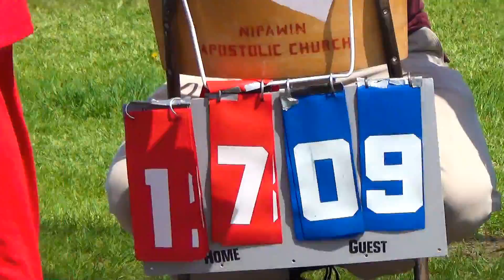2017 PAGC Slow-Pitch Championship (Part 3)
Red Earth Cree Nation against James Smith Cree Nation
Prince Albert Grand Council Overall Slow-Pitch Champions
Red Earth Cree Nation Gold Medal
James Smith Cree Nation Silver Medal